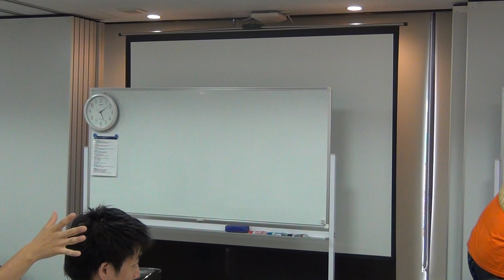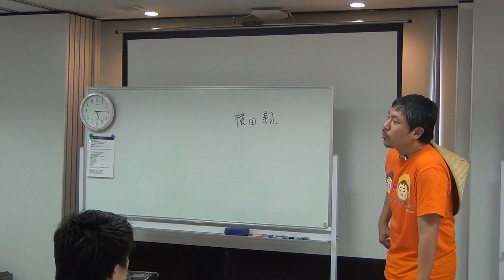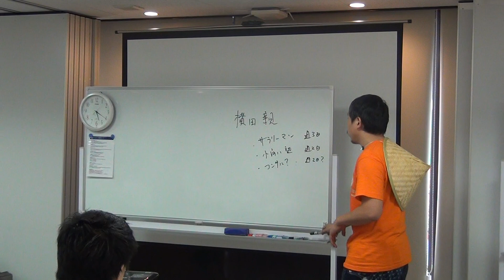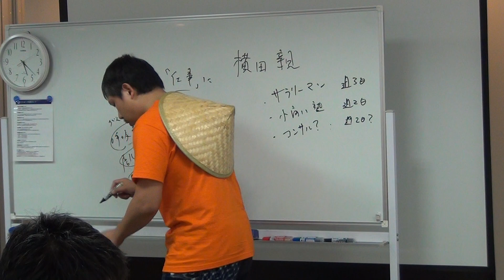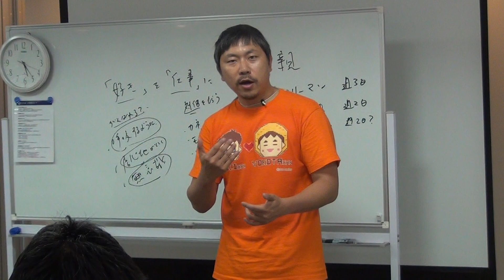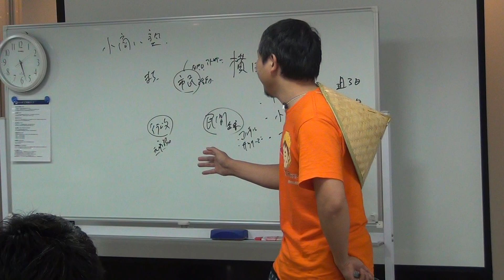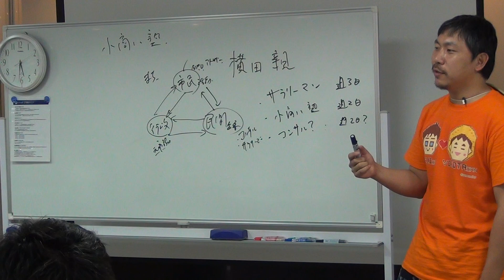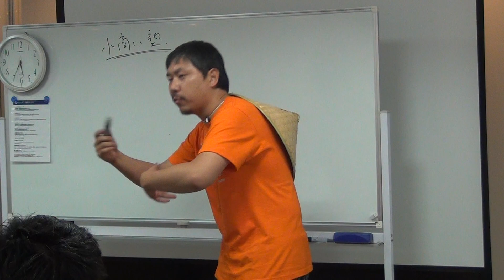元丹波市議会議員・小商い塾代表の横田親（よこたいたる）さんのお話（1/4） - 埼玉県さいたま市の地域活性化を考える勉強会 第14回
【元市議会議員、元リクルートキャリア、MBA取得、経営者塾運営、NPO活動など自ら多様な仕事をする横田親さんが教える「小商い塾」で好きなことを仕事にしよう！】

「埼玉県さいたま市の地域活性化を考える勉強会」の第14回目の今回は、兵庫県丹波市を中心に「小商い塾」を運営している横田親さんにご登壇いただきました。

勉強会の運営は、一般社団法人さいたま市地域活性化協議会が行っています。

■スピーカー
横田親（よこたいたる）さん
小商い塾代表

■横田親さんプロフィール
兵庫県丹波市在住
立命館大学卒業後、
株式会社リクルートキャリア入社。
在職時にBBT大学院大学MBAを修了。
リーマンショックを機に、地域の雇用を創出すべく兵庫県丹波市へ移住。
元丹波市議会議員。在住2年3カ月ながら最年少で当選。
経営者塾の運営、採用アドバイザー、
NPOアドバイザー、市民活動サポーター。
180年の古民家である自宅を活用し、ゲストハウス、シェアハウスとして『サードプレイスはなやぎ』を運営している。

「小商い塾」は、「稼ぐ」ことを真剣に考え、将来に向けた時間的な自己投資をおこなう人を増やしていくことを目的に、横田さんが2016年に兵庫県丹波市でスタートした塾。 「小規模にお金を稼ぐ(スモールビジネスを作る)」という実践を通じて、世の中における自分の価値、自分にとっての自分の価値を再認識し、切り出し、流通させことをる体験し、人生を劇的に豊かにすることを目指しています。

セミナーの後半は、ワークショップなどを通じて地域活動に関しての意見交換、交流を行います。地域で活動する人、関心がある人が集まるため、毎回楽しく有意義な意見交換会となります。

【小商い塾とは？】

「小商い塾」は、小商い塾代表横田親によって、「稼ぐ」ことを真剣に考え、将来に向けた時間的な自己投資をおこなう人を増やしていくことを目的に、2016年に兵庫県丹波市でスタートした塾です。

「小商い塾」では、「小規模にお金を稼ぐ(スモールビジネスを作る)」という実践を通じて、世の中における自分の価値、自分にとっての自分の価値を再認識し、切り出し、流通させことをる体験し、人生を劇的に豊かにすることを目指しています。

なんとなく「儲ける」という言葉は汚いと誤解されている人が多いような気がします。僕のまったくの勘違いならいいんですが。本来、お金とは価値を交換する手段なので、高い価値があるものは、高い金額がついて、価値あるものを有する人に、結果的にお金がたくさん集まるというのは当然の事です。

現代はモノ余り、ヒト余りの時代だと感じています。たとえばたくさんの空き家、修理すれば使えるようなちょっとだけ故障している電化製品。モノは沢山あっても売り方がわからない人が多いのではないかと。

また働くだけにとどまらず、自分の存在が何なのかさえわからず震えている15の夜に匹敵するほど、なんとなく時間を持て余しヒマ過ぎたり、必要とされてない感などを誰かを批判することで埋めようとする様な不毛な状況があるようにも思います。

必要とされてないモノを、すこし時間を持て余した人が本気で取り組むことにより価値を生み出せたとしたら、これは完全にエコな素晴らしい機会になると思います。

なにより、当事者となって本気で頑張る人にやりがいと稼ぎがついてきて、すごく自分の価値を実感しやすい状況を作ることが出来やすくなると信じています。

良い社会活動を、資金が枯渇するまでやりきるのもひとつだけど、資金が集まる価値ある方法を考え、持続的に運営していくことに向き合うのも良いと思います。

■こういうの歓迎です。
・農地があるけどどう使おうかな
・空き家をビジネスにしたいんだけど
・ヒマなんでいろいろしたいです
・スキマ時間を活用したいんですが
・将来の稼ぎの選択肢を増やしたい
・なんか世の中に詳しくなりたい・なんかしたいけど始め方がわからない
・起業家になりたい
・子供にビジネス感覚学ばせたい
・面白いことがしたいしたいしたい
・社会課題を働くことで解決したい
・とりあえず人生を楽しみ尽くしたい
・もっともっともっと勉強がしたい
いずれの方も歓迎します。

成長意欲と好奇心とチャレンジ精神を高く持ち続け、学び続けたい。
そんな人と学び合える機会と、その時間が将来的には時間的な投資だったと振り返ることが出来るような場にしたいと思っています。
みなさまのご参加をお待ちしています。

この動画は、2018年7月29日（日）に撮影しています。

元丹波市議会議員・小商い塾代表の横田親（よこたいたる）さんのお話（1/4）
元丹波市議会議員・小商い塾代表の横田親（よこたいたる）さんのお話（2/4）
元丹波市議会議員・小商い塾代表の横田親（よこたいたる）さんのお話（3/4）
元丹波市議会議員・小商い塾代表の横田親（よこたいたる）さんのお話（4/4）